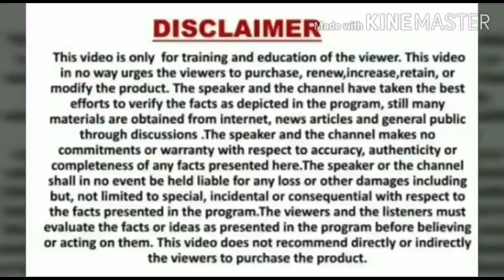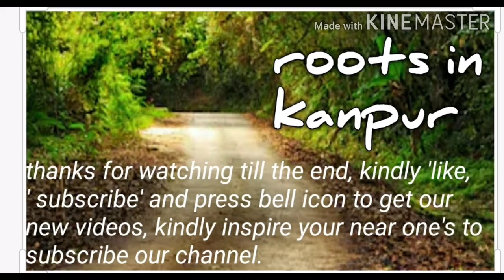When I wanted to see who was bad, no one got bad , when I sighted inside me , I was utmost bad !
When I wanted to see who was bad, no one got bad , when I sighted inside me , I was utmost bad !If we work with  cooperation and avoide conflicts, then we will reach the heights of success.                                                                           प्रस्तुत वीडियो के बारे में - प्रिय मित्र , यह एक अलग तरह का वीडियो बनाया गया है, श्रीमान , जीवन में हम क्या नजरिया अपना कर आगे बढ़ते हैं, इसका बहुत महत्व है । यदि हम सकारात्मक दृष्टिकोण से कदम बढ़ाएंगे , तो सफलता हमारे कदम चूमेगी । इस वीडियो में सकारात्मक दृष्टिकोण का परिणाम अच्छी तरह से समझाया गया है । ये वीडियो देखिए और कमेंट बॉक्स में अपनी अमूल्य राय से हमें अवगत कराए  ।
Dear friend,                                                               Thanks for paying attention to our new video, you are welcome at our channel " roots in kanpur ". We come to know the thoughts of Celebrities from here to there everywhere , So we thought that the thoughts of people who are connected to our life in general are also important for us .When we know someone's thoughts, we often feel amazing .
 We are here to spread some positive thoughts through short videos. We are firm believer that each and every person on this earth is an important person. A common man should also get a chance to express himself. We are not a professional youtuber, so we need your companionship for this. All you have to do is to guide us regarding our future projects. In today's world, nothing can move ahead if people don't support . We are always in search of new ideas.